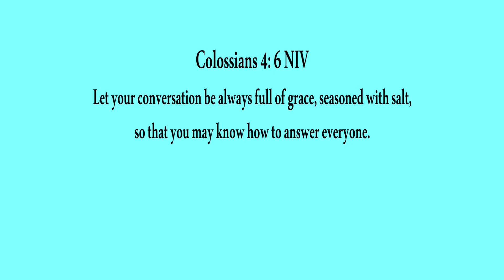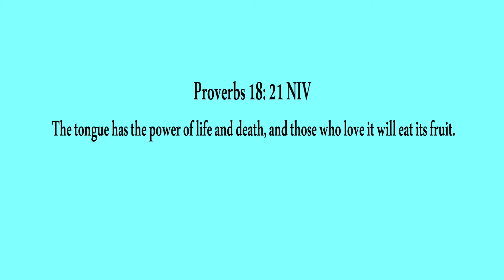Eternity Church Online 5/06/22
Is Conversation a Lost Art?
(Paddy Venner)